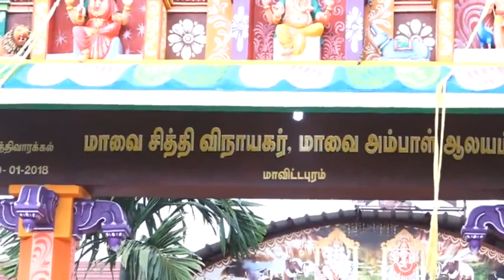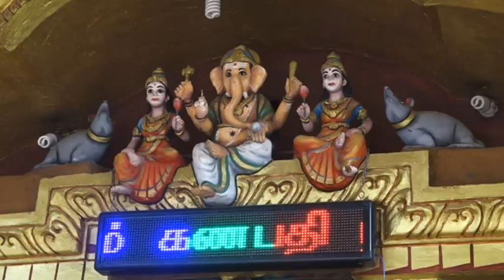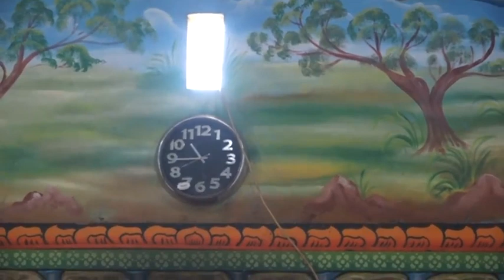vickey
Live telecast